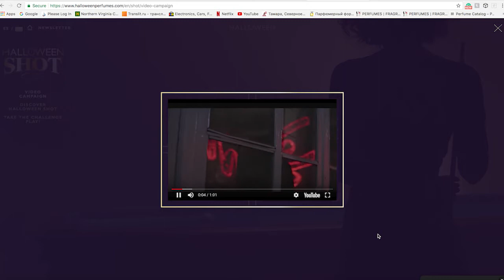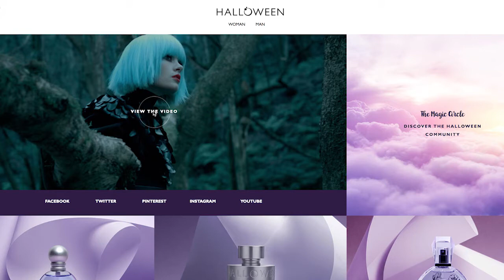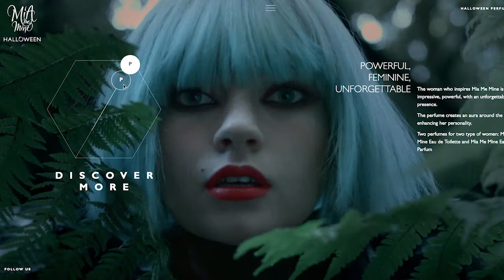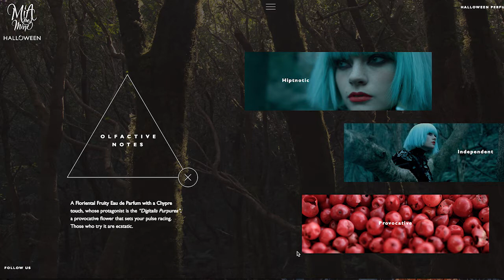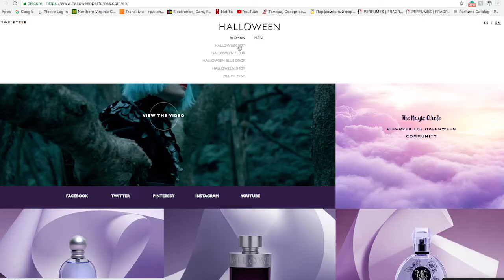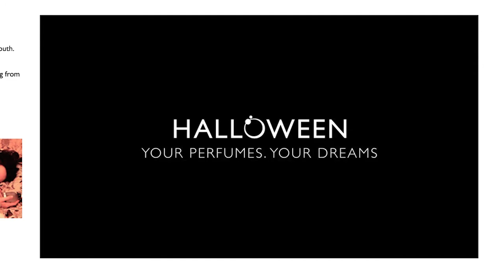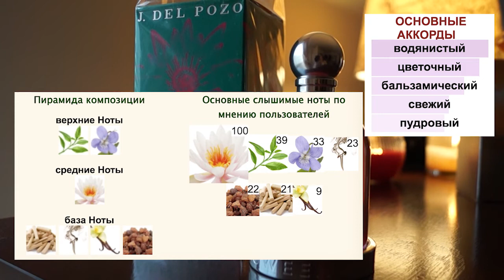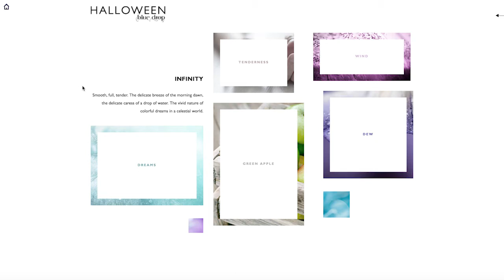Несколько ароматов от Halloween (Jesus Del Pozo) 🎃👻 часть 2🍬#29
👻 Расскажу о нескольких других роматах от Halloween, погуляем по веб сайту, знакомлюсь (и знакомлю вас) с ароматами этого бренда. А в третьей части так же ароматы близкие к Хэллоуинской тематике от Деметр посвященные Эльвире Повелительнице Тьмы (классные ароматы). 😜
Ароматы в этом видео от Halloween:
Shot
Mia Me Mine
Water Lilly
Fleur
Blue Drop
Sun
Freesia

🌿 Если видео Вам кажется долгим, но тема все же интересна, можете легко изменить скорость в настройках ;)

Я Оля - парф-любитель, точнее уже маньяк :))))). Это моё хобби. Коллекционирую всё, от антикварной, винтажной советской и европейской парфюмерии, сквозь все сегменты совремнного рынка и добралась нишевой парфюмерии. Я дружелюбный открытый человек, ни капельки снобизма. Давайте дружить и общаться. Моя коллекция в сравнении с чьими-то ничтожна, а с другими просто потрясающе огромна, так что я никогда ни чего и ни кого не сравниваю. Я ее просто обожаю, это часть моей жизни. Стало немного скучновато иметь и играться со всем этим в одиночку, и я решила присоединяться к клубу, так как всегда люблю смотреть и слушать замечательных блогеров на ютуб. Но всегда выражаю сугубо свое личное мнение, и пофиг если оно совпадает со многими, или не совпадает, и пофиг если я уже повторяю сто раз сказанное, мне всё равно, я ни за чем и ни за кем не гонюсь. А смысл? Главное же быть собой, а не просто выделяться хоть чем то. :)))) Все интересны, все разнообразны и все мнения и взгляды имеют право на существование. Уважительно отношусь ко всем (кто не вредительствует), не приемлю негатив, игнорю просто. А смысл на это тратить свое драгоценное время? В настоящее время живу в Америке, наслаждаюсь жизнью. Так что побольше позитива, дружелюбия и терпимости нам всем, и будет мир и счастье.